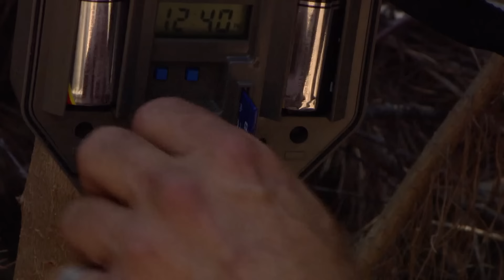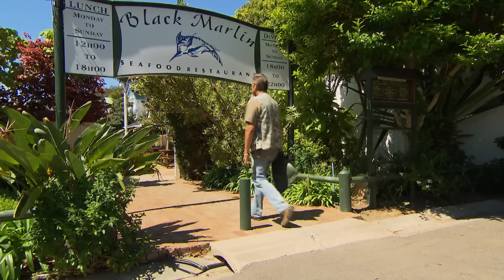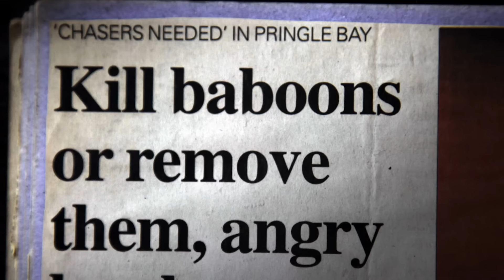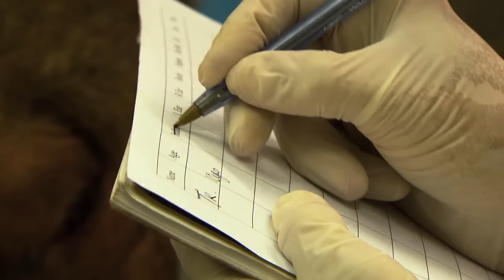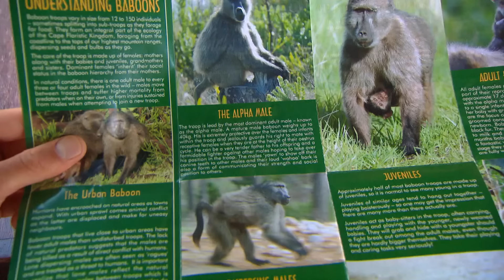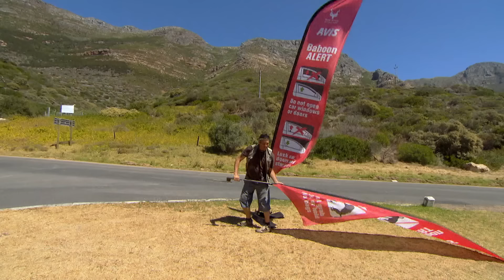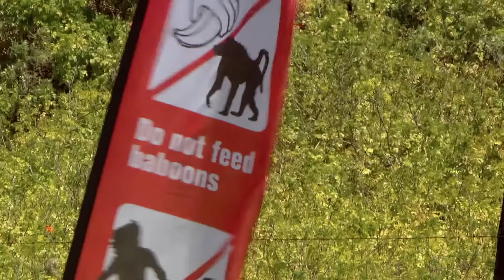The Thieving Gang Of Baboons Wrecking Havoc On South Africa's Cities | Baboon Documentary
They steal handbags, open cars and have no respect for humans. The last baboons of the Table Mountain region have become a real plague. The resident population is split into sympathetic protectors and fierce opponents. The animals are deliberately run over by cars, shot and poisoned. These baboons have numerous tricks up their sleeve to get the treats they want from the visiting tourists. According to scientists the baboons have to relearn that humans are a threat in order to survive.

Baboon Bandits (2011)